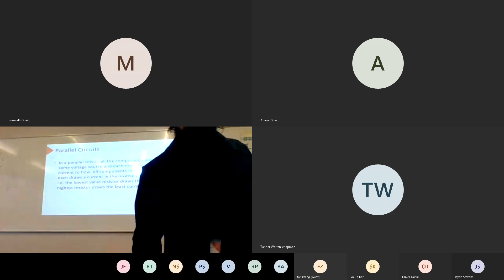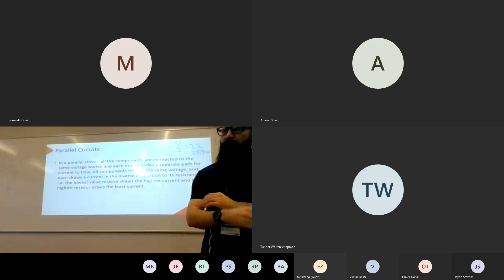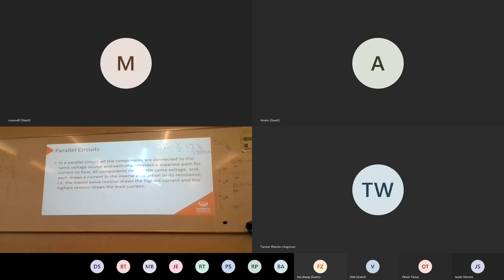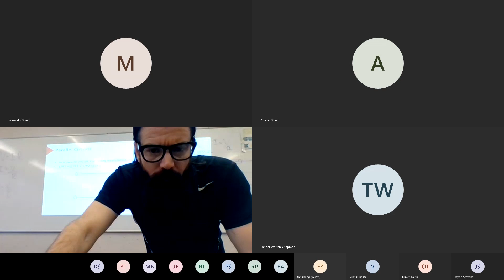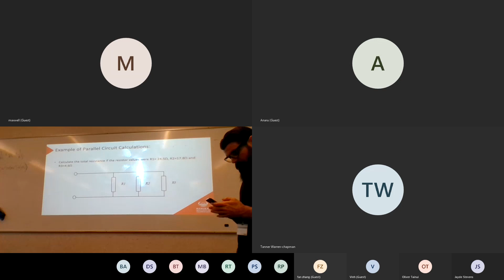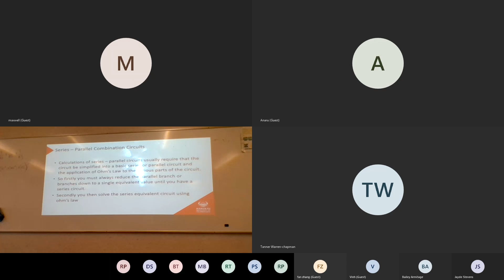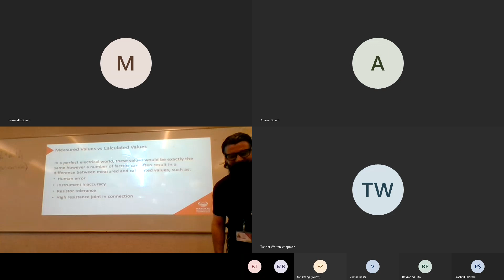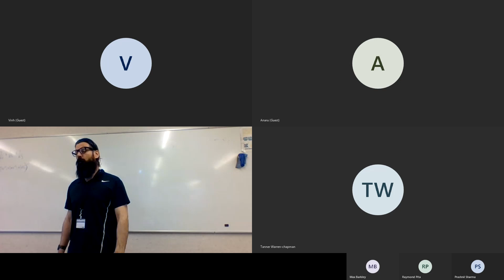Resistive circuits part 2